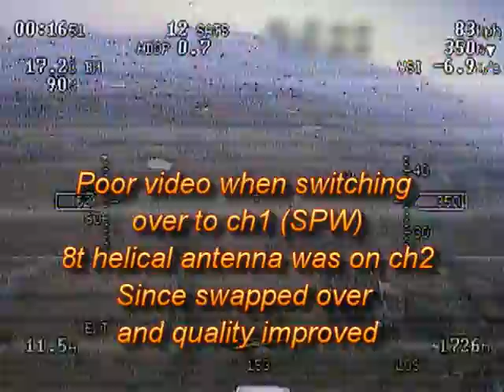5_8RangeExample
ImmersionRC 5.8GHz VTX, ImmersionRC 5800 duo diversity receiver
SPW on ch1, 8t helical antenna on tracker on ch2